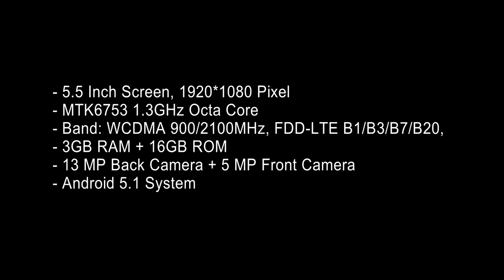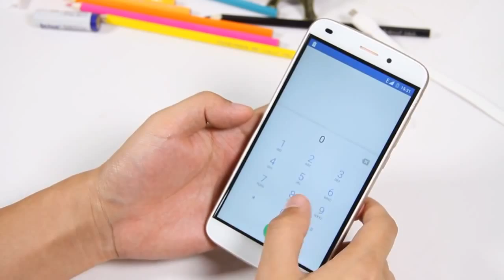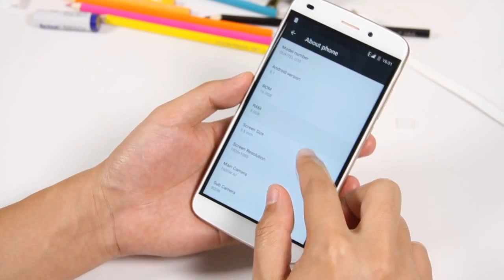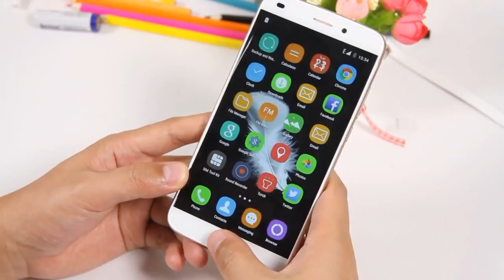OUKITEL U10 is Coming!Fingerprint MT6753 5.5 FHD Screen ★11.11 Specials★